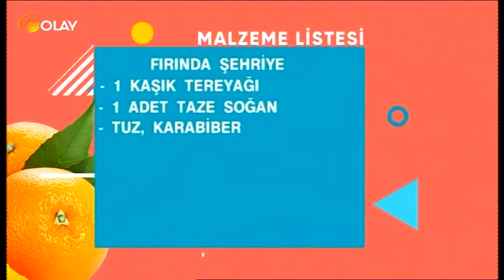Hayatın Tadı 09 03 2017